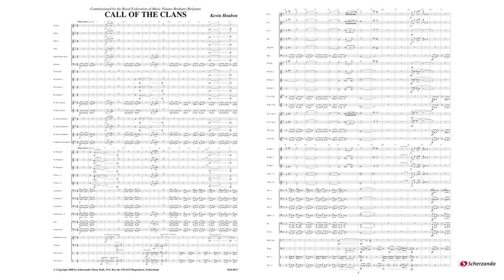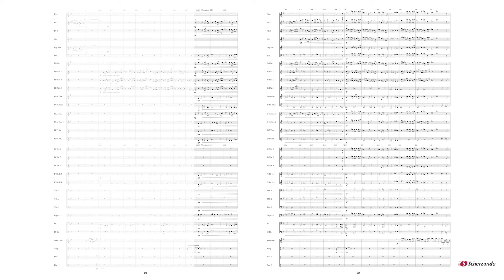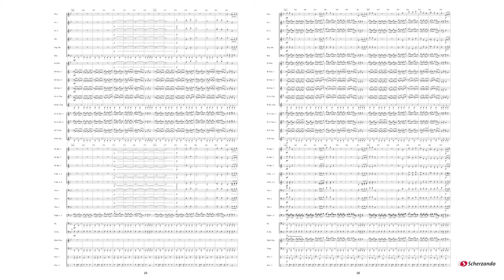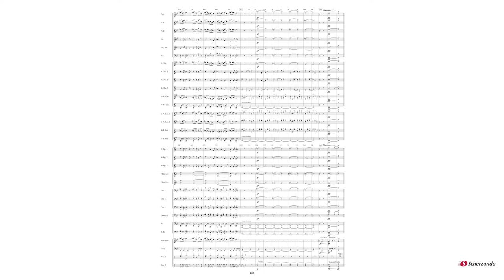Call Of The Clans - Kevin Houben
Scherzando Concert Works Grade 3
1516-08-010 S